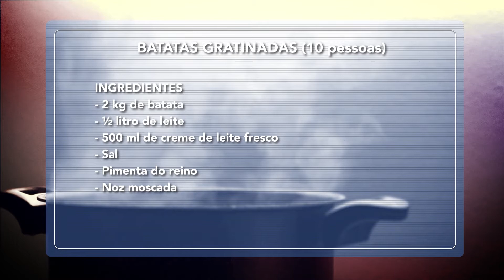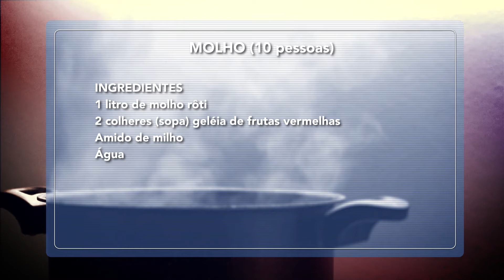Manhã da Piedade | 13/03/20 - Receita Chef Luca Bahia - Bloco 02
Participação do Chef Luca Bahia com a receita do dia - Medalhão de filé mignon ao molho de frutas vermelhas com batatas gratinadas.